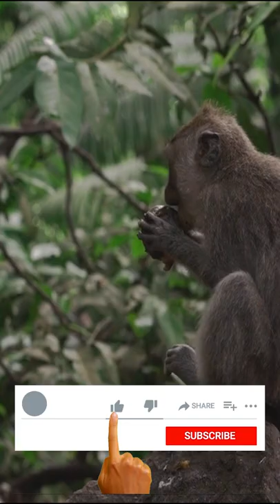Why all monkeys didn't evolved into humans